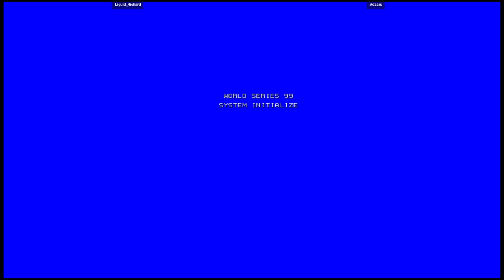World Series 99 / Super Major League 99 Flycast NAOMI Liquid_Richard VS Aozaru 🇺🇸🇺🇸 Fightcade smlg99